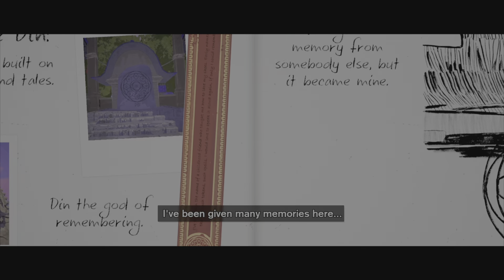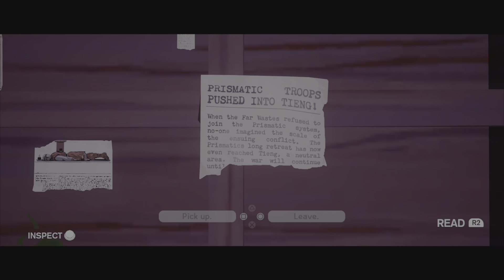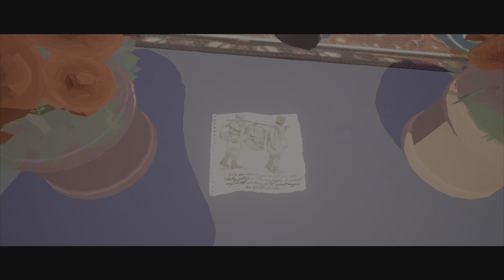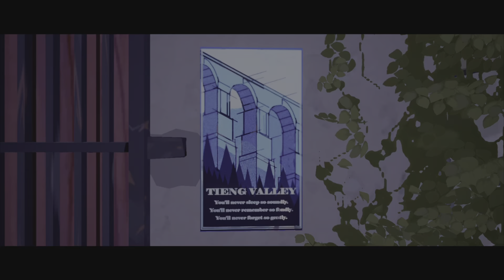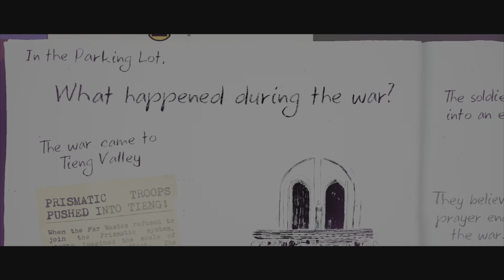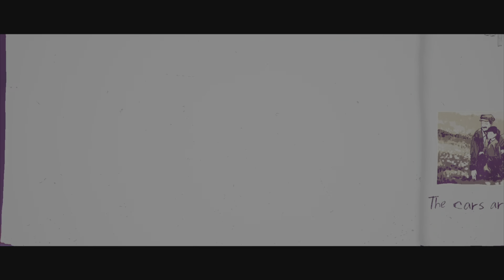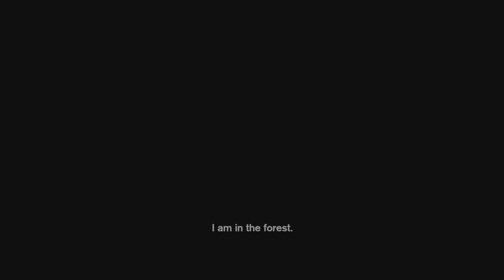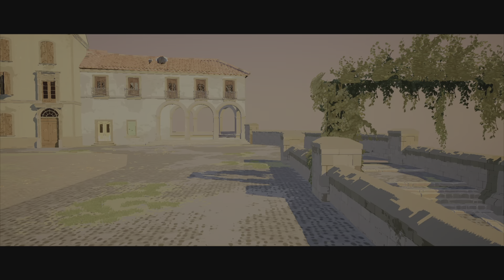season ep7 recording the moment of this valley final (version and memorys)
Questions for the day: what the weirdest dream you ever had